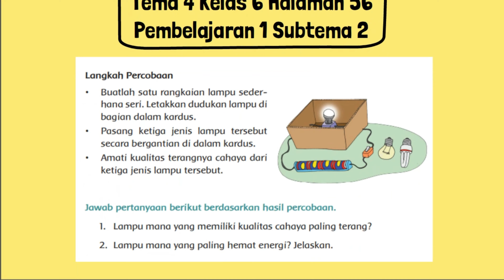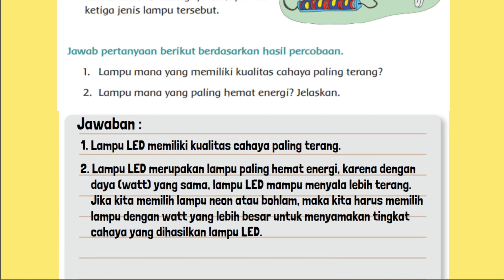Lampu Mana yang Memiliki Kualitas Cahaya Paling Terang & Paling Hemat Energi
Lampu mana yang memiliki kualitas cahaya paling terang? Lampu mana yang paling hemat energi? Jelaskan.